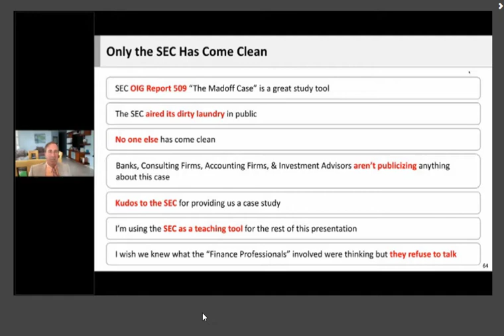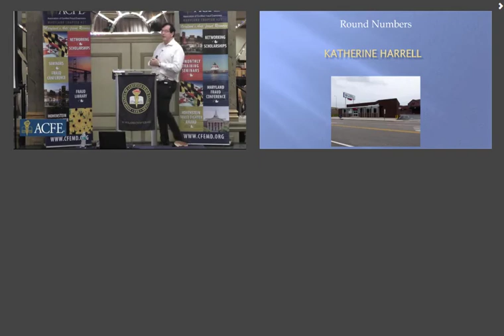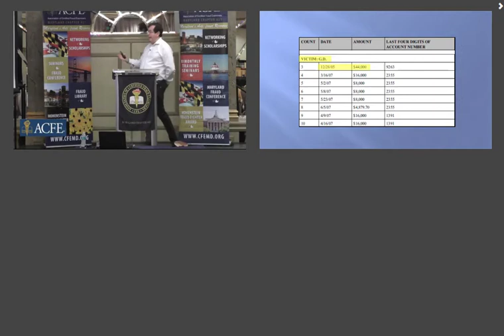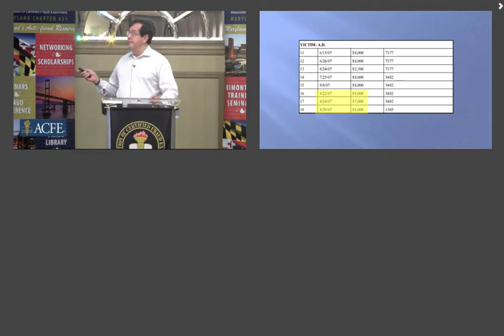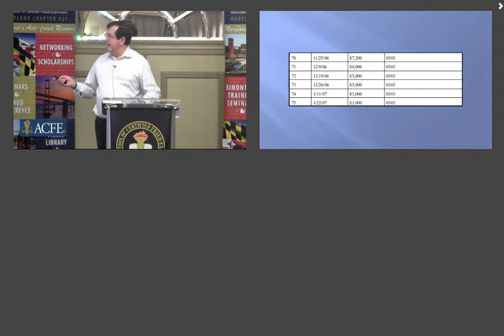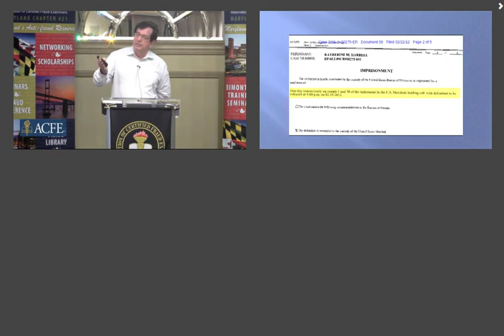Fingerprints of Fraud Numbers, Embezzlement of Funds by a Bank Employee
This is an excerpt from my presentation at the Maryland Fraud Conference on September 15, 2020 in Baltimore, Maryland. The first 1:30 is my introduction and some clips from the keynote talk given by Harry Markopolos. I start off with the Katherine Harrell fraud which is also covered in detail in Chapter 11 of Forensic Analytics Second Edition. I only show the first five minutes of my presentation.
The virtual attendees had to pay a conference fee.